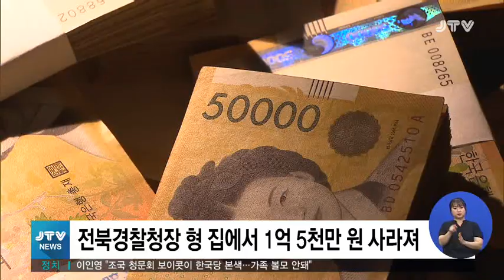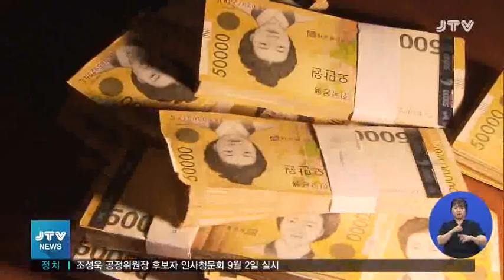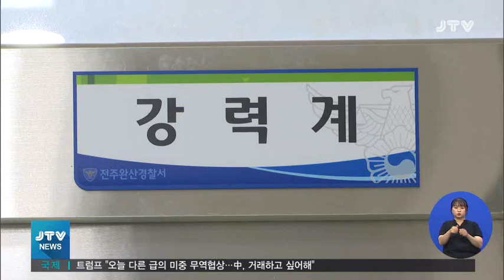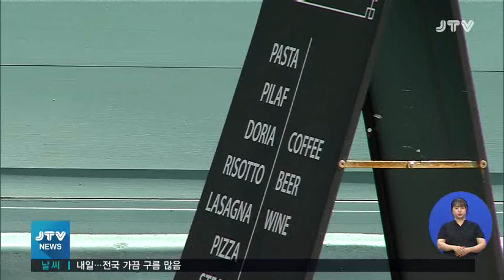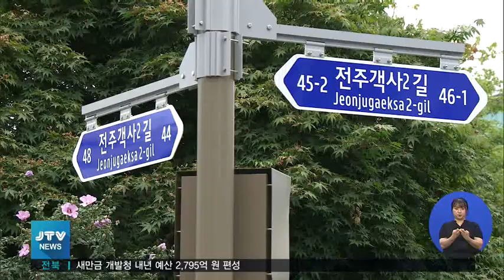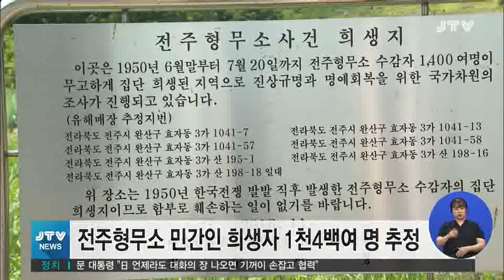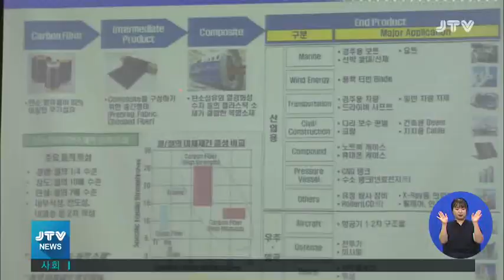[JTV 뉴스] 2019.8.30 (금)